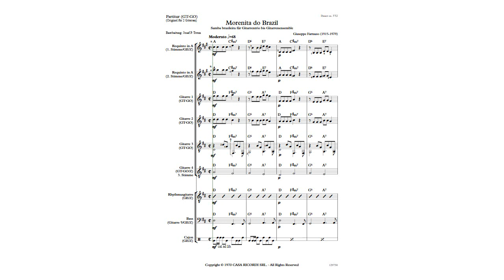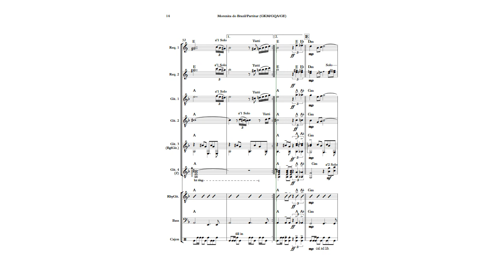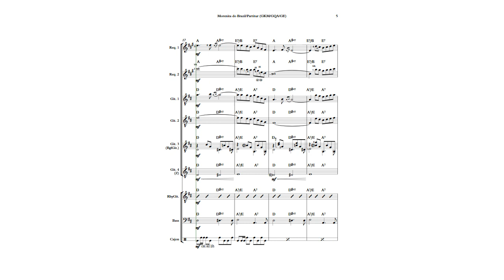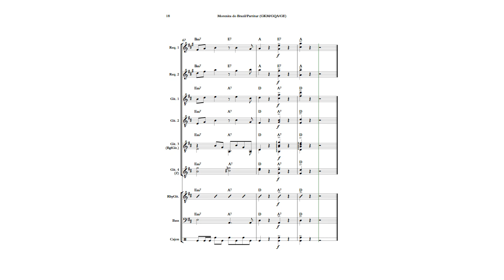"Morenito do Brazil" für Gitarrentrio (GT) bis Gitarrenorchester (GO) - Original für 2 Gitarren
Bearbeitung: Josef Peter Traun

Dieses Arrangement kann in verschiedenen besetzungen aufgeführt werden.
Gitarrentrio (GT): Gitarren 1-3; alle anderen Stimmen können ad libitum hinzugefügt werden.
Gitarrenquartett (GQA): Gitarren 1-4; alle anderen Stimmen können ad libitum hinzugefügt werden.
Gitarrenquintett (GQI): Gitarren 1-4, Gitarre 5 (Bass); alle anderen Stimmen können ad libitum hinzugefügt werden.
Gitarren 1-4 auch in chorischer Besetzung
Gitarrenensemble (GE) und Gitarrenorchester (GO): alle Stimmen, auch in chorischer Besetzung.
Requinto in A 1 und Requinto in A 2 können zu allen Besetzungen hinzugefügt werden.